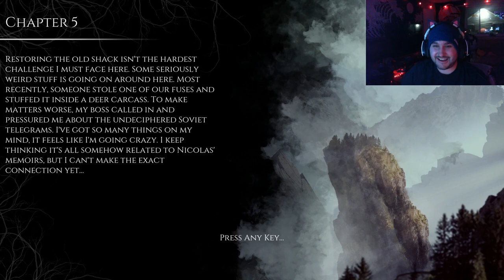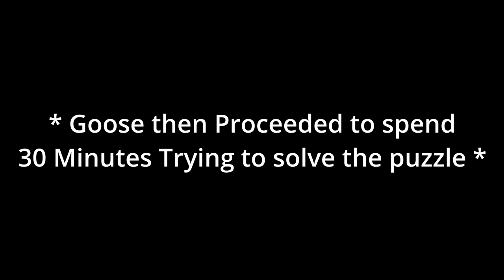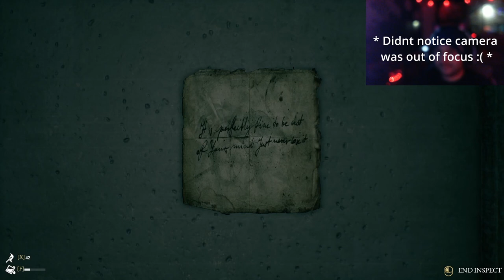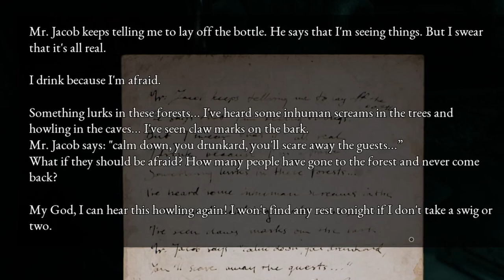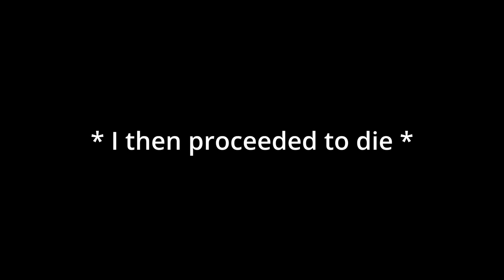The Beast Inside Playthrough! (Pt. 3)